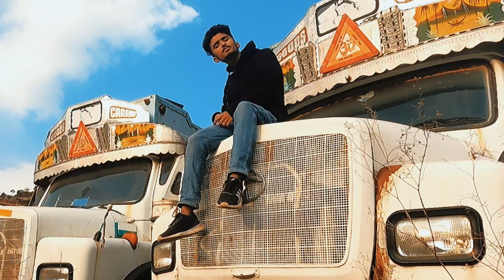Badla Hi Nai - ARC ft. Ashh (official rap video) Shimla hip-hop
Written and performed by Arc and Ashh
Mix/master by underground legacy
Video by underground legacy

Rap duo from Shimla representing himachali hip-hop.

Thanks for my team for contributing their time and efforts for this collaboration.